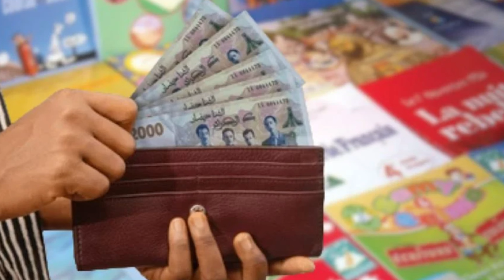Mesure Radical pour la Rentrée | JSK Frappe Fort en Turquie! 🚨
🔥 Face à la flambée des prix des fournitures scolaires, l'État algérien prend une mesure choc pour soulager les familles à l'approche de la rentrée 2024. Pendant ce temps, la JSK impressionne dès le début de son stage en Turquie, affichant une forme redoutable pour la saison à venir. Plongez dans ces deux actualités incontournables qui marquent l'Algérie !

Rencontre entre Mahrez et Petkovic
Mahrez
Les fennecs
Les verts
CRB
JSK